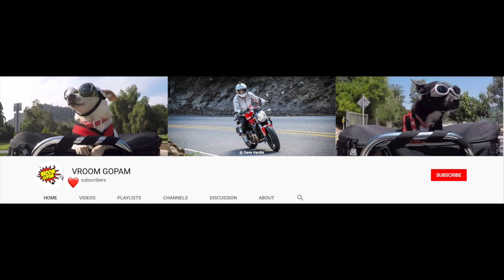Scooter Cannonball 2018 gopam Day 9 part 3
Here's Day 9 part 3 of Scooter Cannonball 2018 as I continue editing during the COVID-19 isolation order in 2020 right now.  Leave a comment or question and I'll respond as quickly as I can.
Featuring: gopam , Svhess , Swiss Miss , 502eek , Shanrocking , Thomas , Ralph and songs!